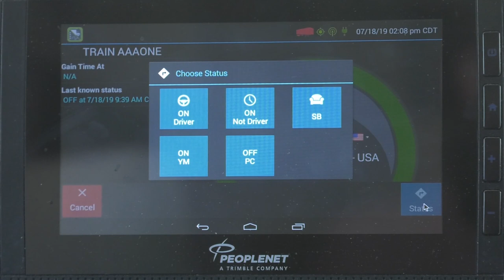CFI Insider for July 2019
President Greg Orr is joined by VP of Sales and Operations Mike Hinz to discuss the new ELD mandate, business with Mexico, and the additional purchase of 50 new trucks